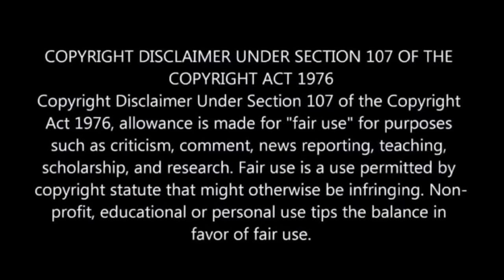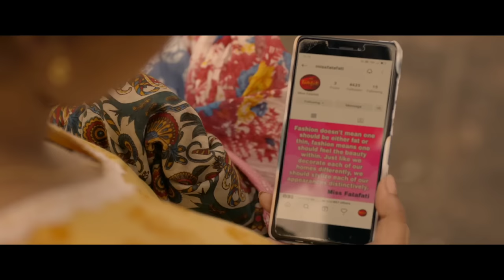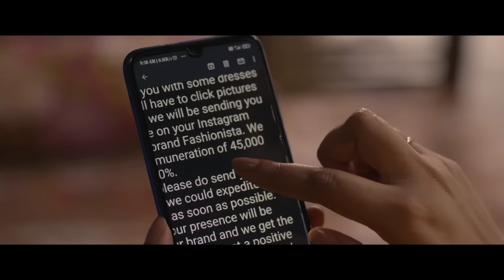Without Husband Knowledge She Did This ⁉️⚠️ | Movie Explained in Hindi & Urdu